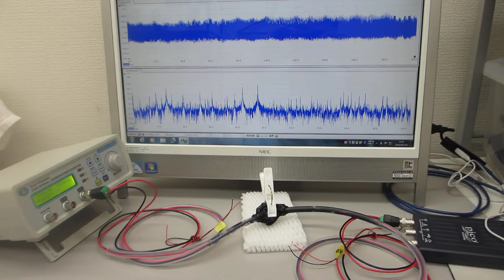圧電素子の表面調整技術を利用した超音波プローブ実験（ultrasonic-labo）